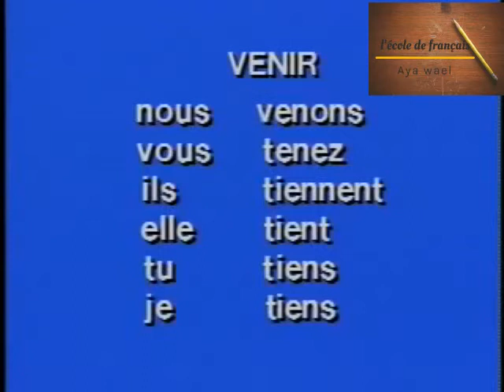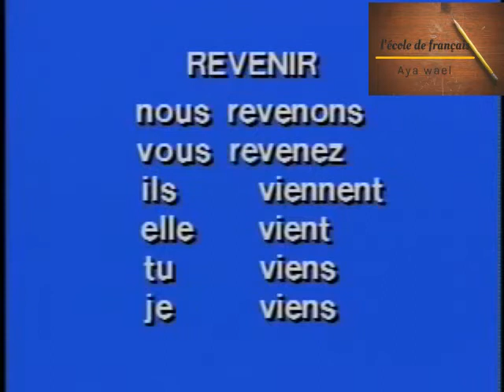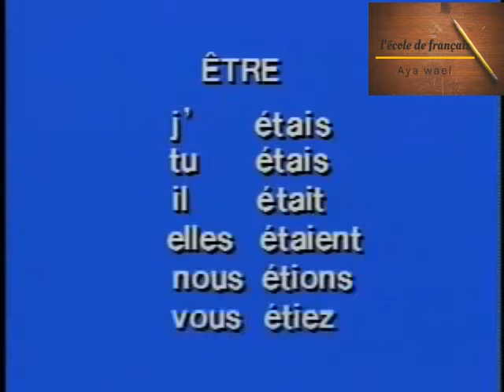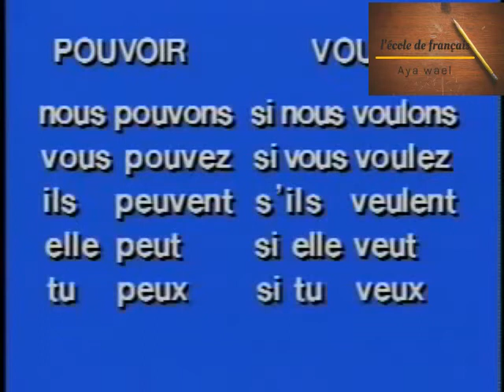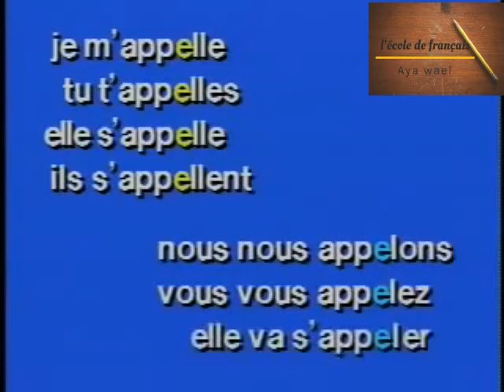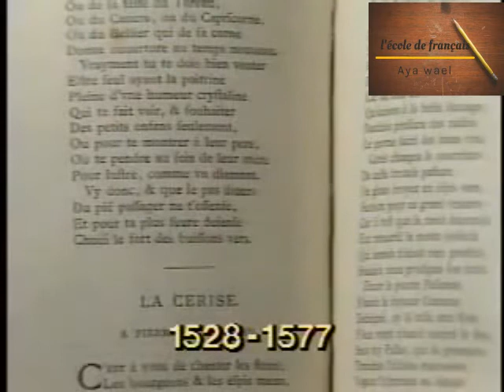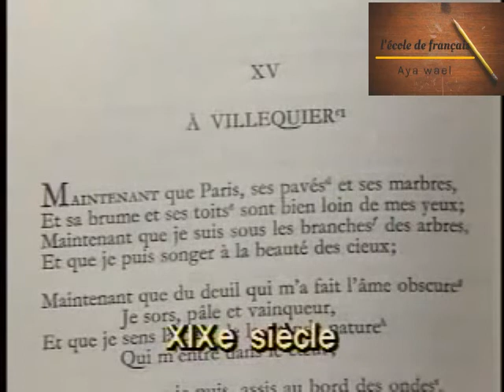french in action leçon 16